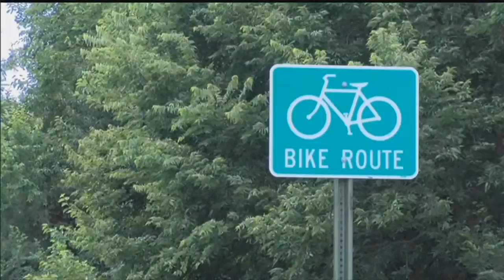MoPac attack: Lincoln community on high alert